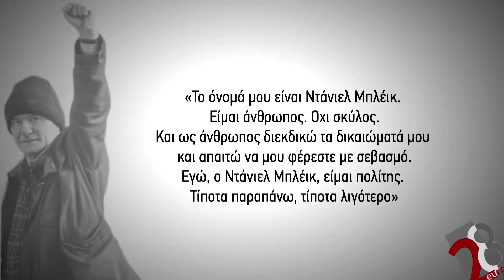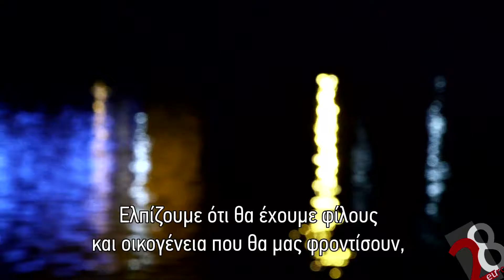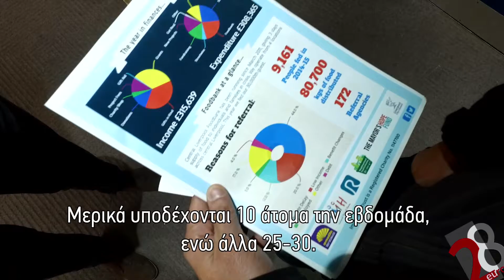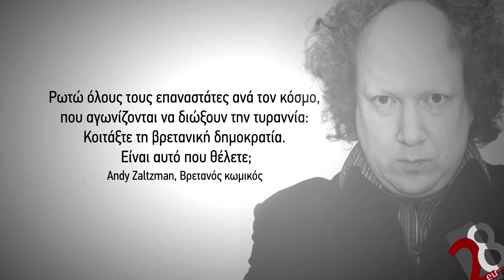28EUROPE EP 18 THE LAND OF DANIEL BLAKE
«28 Φορές Ευρώπη» 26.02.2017 ΕΡΤ1 «Στη χώρα του Ντάνιελ Μπλέικ»